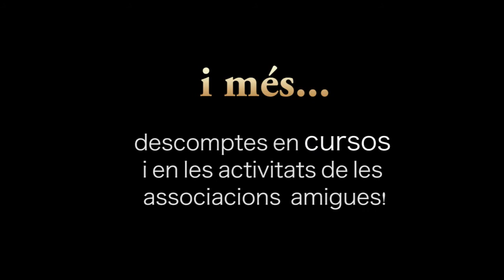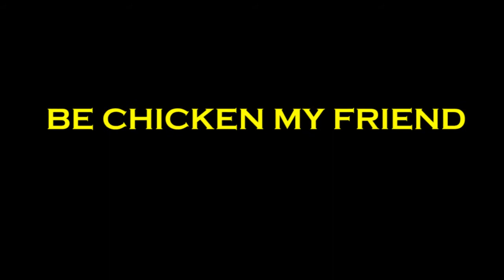RENOVACIÓ CARNET CHICKEN 2018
Ja ha arribat el moment que estaves esperant!!
La renovació del carnet chicken pel 2017. Aquest any trobaràs grans avantatges; Ball de Màscares, la festa major de St Zenon, més Jazz Steps, festa dels socis, gran festa de Nadal...i a més descomptes en les activitats de les associacions amigues.

No t'ho pensis més!!